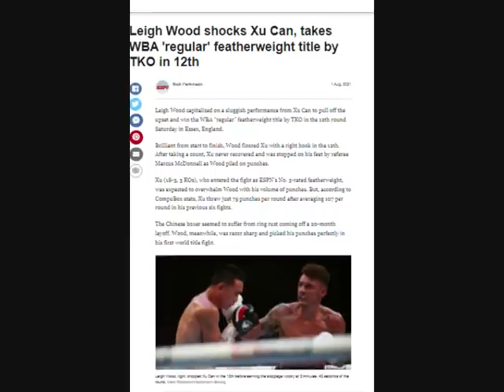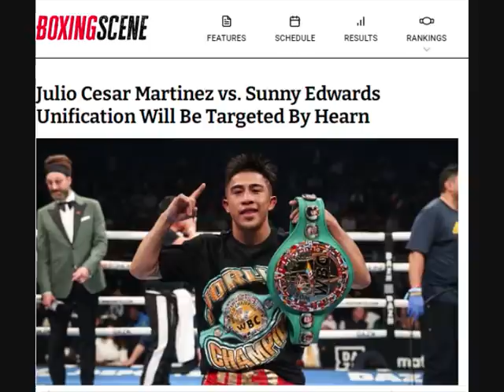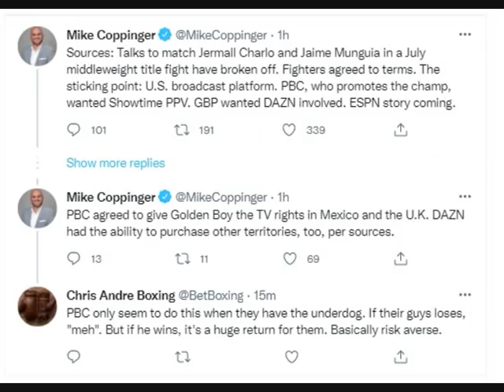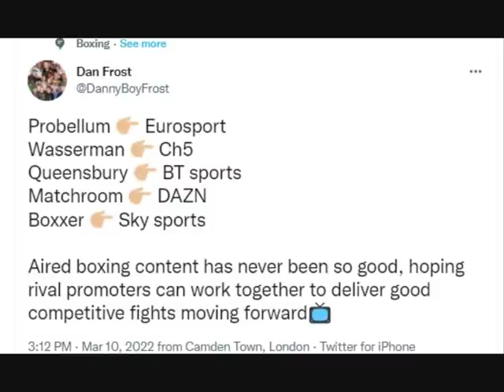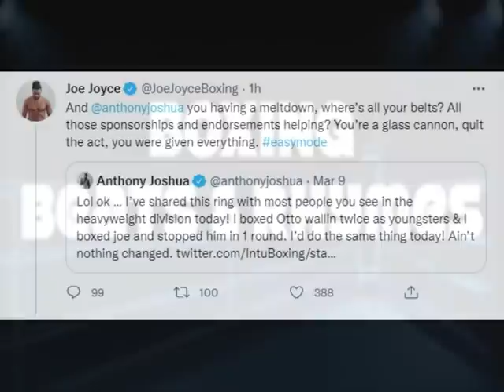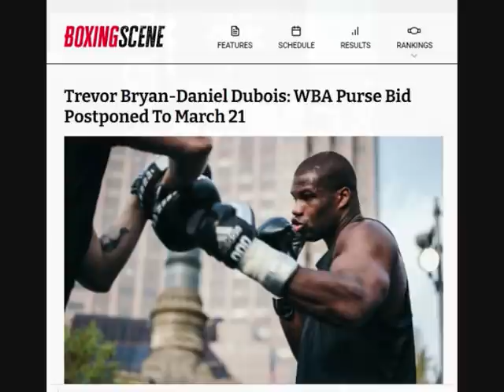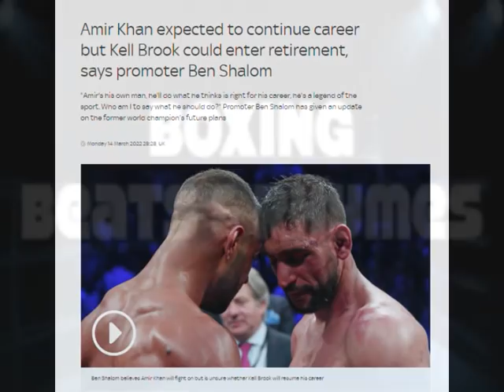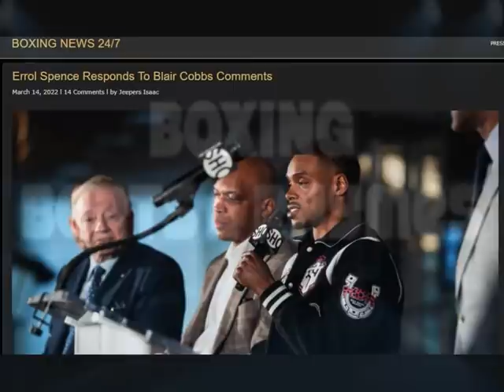THE BOXING BEAT WEEKLY VOL 140 BBAR WHO WANTS TO SEE JOSHUA VS JOYCE?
0:00 INTRO
0:25 BEN DAVISON DESERVES PROPS FROM WHERE HE'S TAKEN LEIGH WOOD FROM TO WHERE HE IS TODAY
5:47 WOOD VS CONLAN POSTFIGHT REVIEW EPIC FIGHT
15:02 SUNNY EDWARDS LERRONE RICHARDS UNEXCITING BOXERS TRYING TO WORK IT OUT
16:59 CHARLO VS MUNGUIA CANCELLED AMERICAN BOXING POLITICS BACK IN THE DOCK AGAIN
25:27 TV NETWORKS & PROMOTERS IN DANGER OF MARKET SATURATION?
31:52 PBC'S BEST FIGHT THIS YEAR?
32:44 JOSHUA & JOYCE BACK & FORTH
35:31 MICHAEL MCKINSON VS VERGIL ORTIZ
37:18 BRYAN VS DUBOIS PURSE BIS DETAILS
39:12 DAVE "WHITE RHINO" ALLEN HAS FOUND HIS LEVEL ON FIGHTZONE
40:27 KHAN TO CONTINUE FIGHTING ON SKY?
43:57 BLAIR "THE FLAIR" COBBS AIRS OUT ERROL SPENCE
 ON DUCKING CRAWFORD
48:44 OUTRO